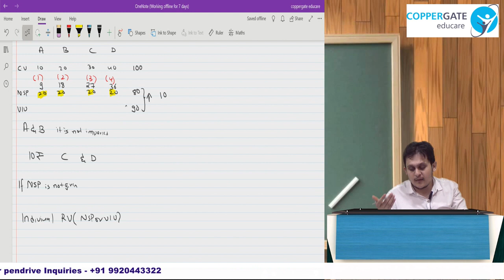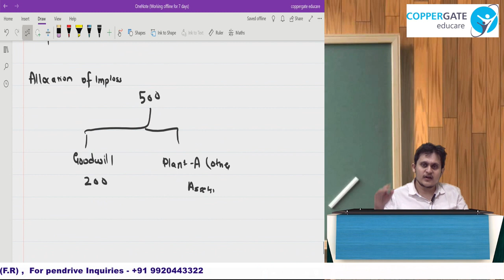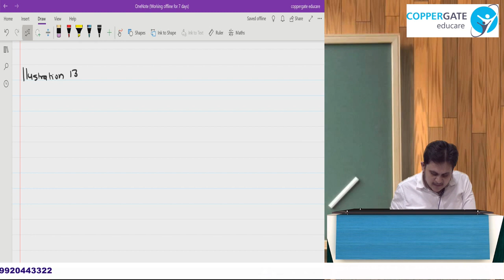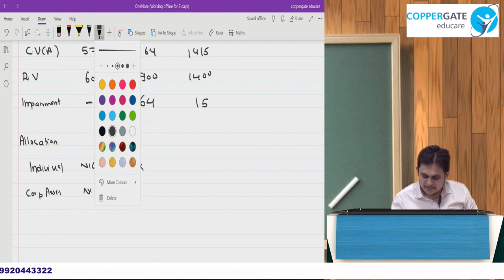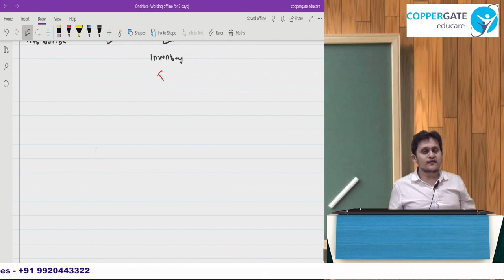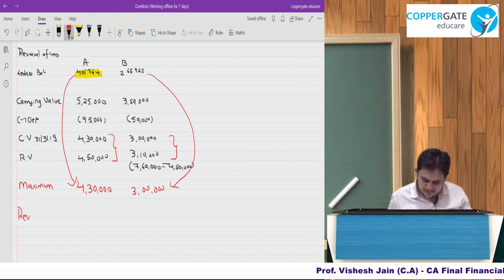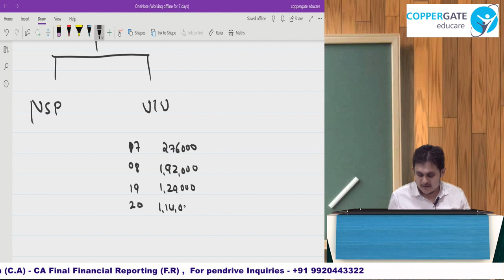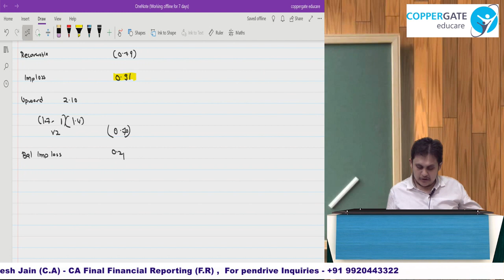Ind AS 36 - Impairment of Assets - Part 3 - CA Final - Financial reporting (FR) - CA Vishesh Jain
Part 3 of this lecture Covers entire Study material past paper and RTPs Questions and solutions to Ind AS 36 – Impairment of Assets

CA Vishesh Jain is an educationalist who has been a part of KPMG’s International Taxation Department; a visiting faculty at KBP Hinduja College of Commerce; and a faculty conducting lectures at Inter level for practical subjects.

His teaching techniques focus on simplifying the easiest to the most complicated concepts with numerous relatable examples, so that every student has a thorough understanding of the concept under discussion and achieve highest scores.

He carries immense passion for teaching and believes that people can achieve great things when guided with right knowledge communicated through the right channels.